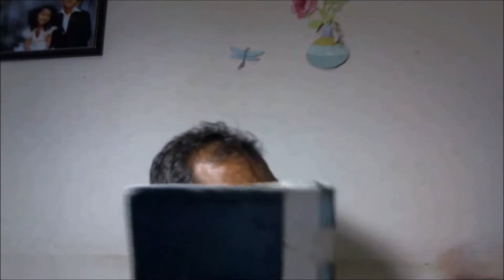2nd Thoughts About Hyper-Grace Teaching After Reading 2 Timothy!!- Duke Jeyaraj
This is part of a Bible Study that Duke Jeyaraj led for the Google Generation at the Grabbing the Google Gen from Gehenna Mission base in Hyderabad in July 2014.